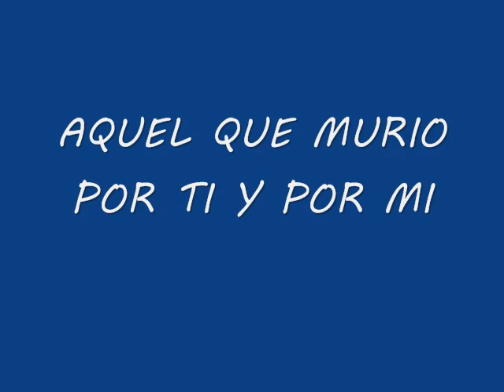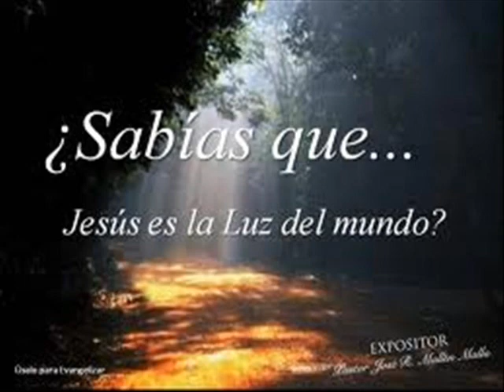ES JESUS: IGNACIO CALDERON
Gracias Señor Jesus, por pagar mi deuda.